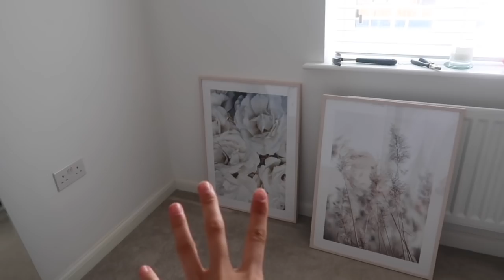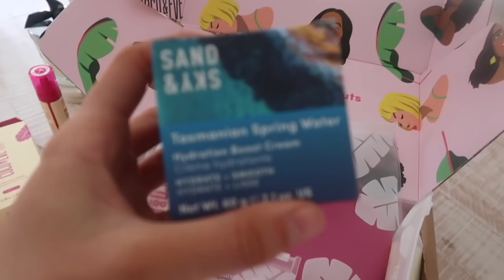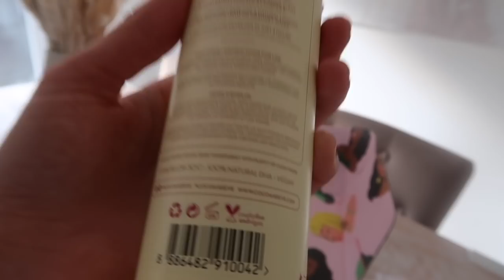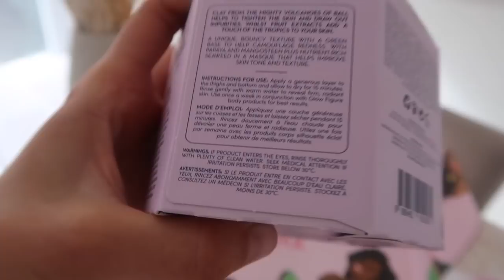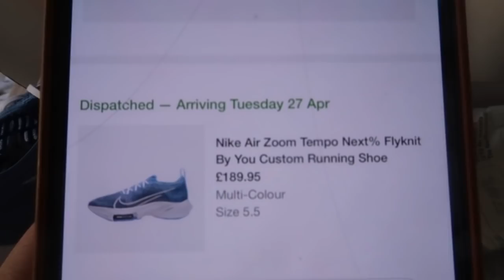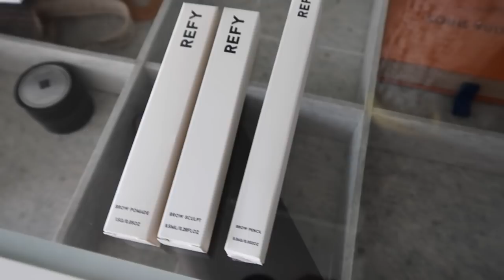DRESSING ROOM UPDATES + UNBOXING NEW THINGS! | WEEKLY VLOG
Hey guys!

Welcome back to a new weekly vlog — hope you all had a good week!

Urban outfitters white top

Urban outfitters black top

Nike trainers

Dionne x